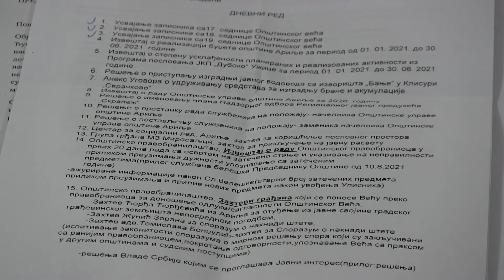Većnici usvojili rešenje o pristupanju izgradnji javnog vodovoda sa izvorišta “Banje“ u Klisuri